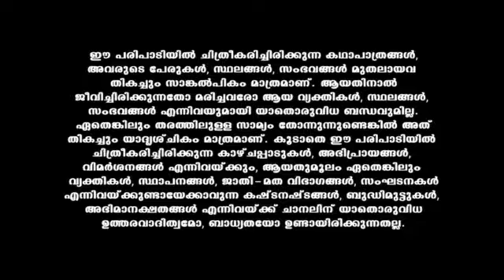Kasthooriman_S1_E627_EPISODE_Reference_only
anti-piracy upload Kasthooriman_S1_E627_EPISODE_Reference_only